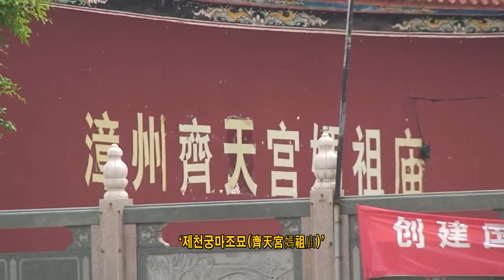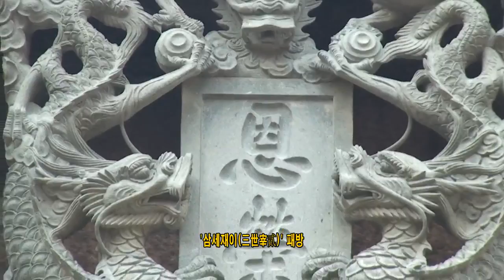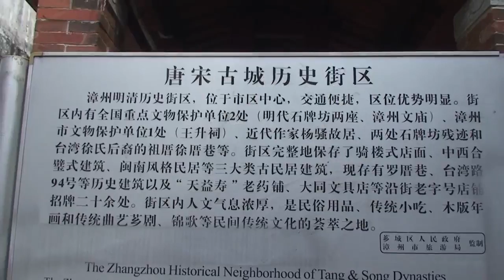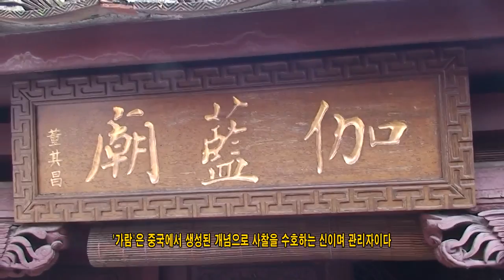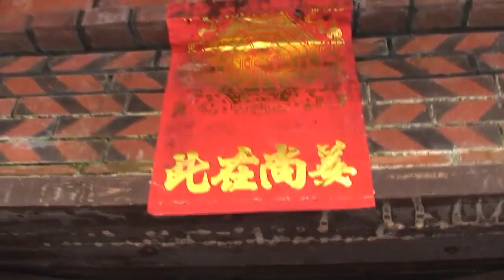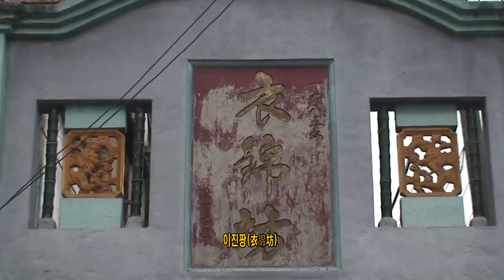[차이나리포트 38회] 무너지는 전통의 문화도시...푸젠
'장저우'에서 바다의 신 '마조'를 모시는 사당과 기네스북에 오를만큼 작은 사당을 지나 '푸저우'의 3곳의 패방과 7곳의 옛 골목을 찾았으나,
전통가옥 무너지는 소리에 무거운 발걸음을 돌리다.

기획: 김종일 / 취재: 최종명 / 구성: 김희진 / NLE편집: 문석진
ST연출: 이경주 이규호